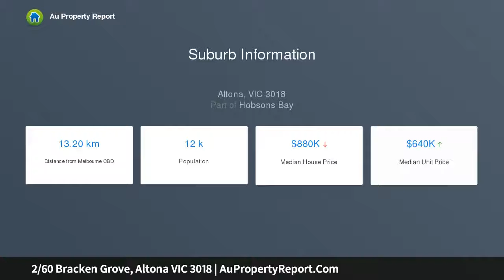2/60 Bracken Grove, Altona VIC 3018 | AuPropertyReport.Com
2/60 Bracken Grove, Altona VIC 3018
Property Type: unit
Bedrooms: 3
Bathrooms: 3
Car Space: 2
Spectacular Views Enhance This Private Bayside Residence!